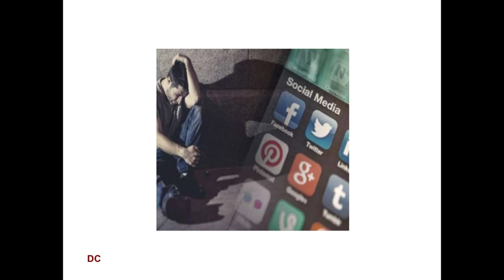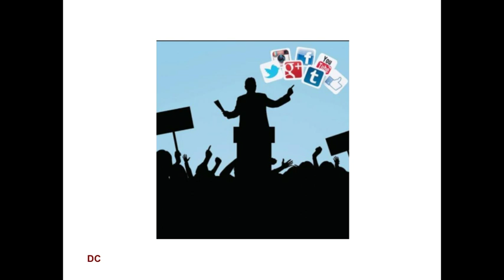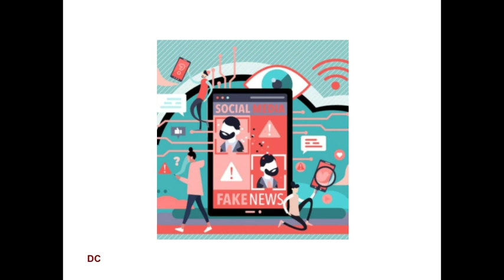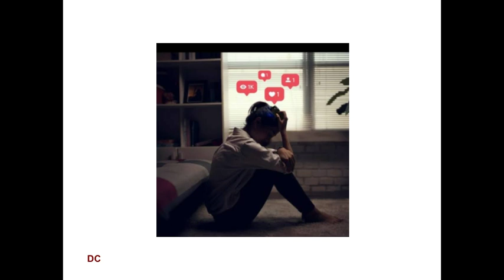খুশির বাজার|KhusirBazar | বাংলা কবিতা |বাংলা আবৃত্তি | Bangla Kobita | Bangla Abbritti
খুশির বাজার | KhusirBazar | খুশির বাজার | বাংলা কবিতা |বাংলা আবৃত্তি

রচনা : দেবাশিস চৌধুরী
আবৃত্তি : সোমা চৌধুরী

খুশির বাজার
                          দেবাশিস

আমরা এক অস্থির সময়ের মধ্যে দিয়ে যাচ্ছি
জানিনা আর কতো কিছু দেখার বাকি আছে।
সম্পর্ক ভালবাসা শুধু হোয়াটস অ্যাপ আর
ফেসবুকের দেওয়ালে জ্বল জ্বল করছে।
মানুষের সূক্ষ্ম অনুভূতি গুলো পসরা সাজিয়ে
কাল্পনিক বাজারে বেচা কেনা চলছে।
প্রত্যেকেই আমরা নিজেদের কে এই বাজারে
ক্রেতা বিক্রেতায় পরিণত করেছি।